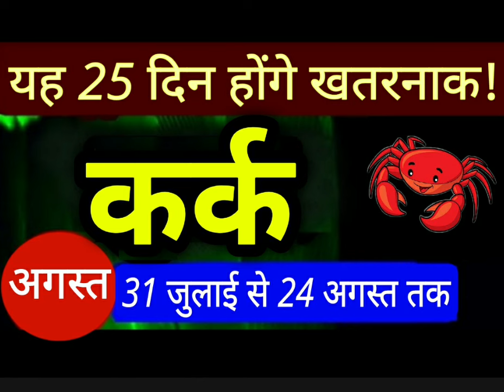Kark Rashi - शनि की दृष्टि शुक्र पर राहू से षडाष्टक योग, लक्ष्मी नारायण योग Cancer sign असली खेल शुर